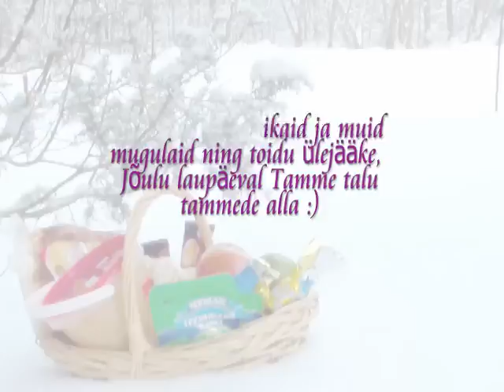Jõuluaeg Ruhnul.mp4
On aeg jagada headust ja armastust.
Õues on alanud karm talv, ning paljudele loomadele tähendab see tühja kõhtu ja külma und.
Viies näiteks kartulikoored kohta kus näha kitsede tegutsemis jälgi, oled teinud palju. Ruhnul on kindlaim koht Tamme talu tammikus.